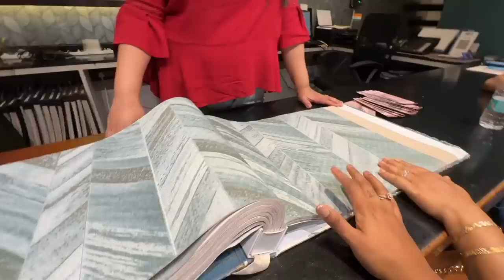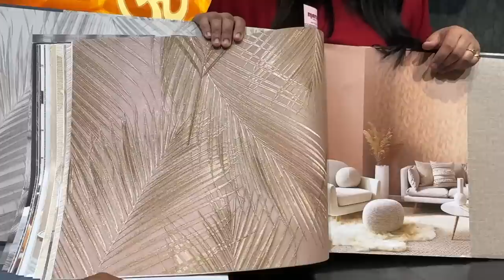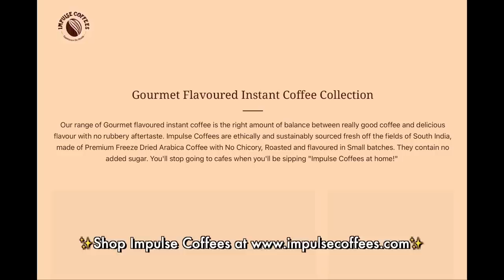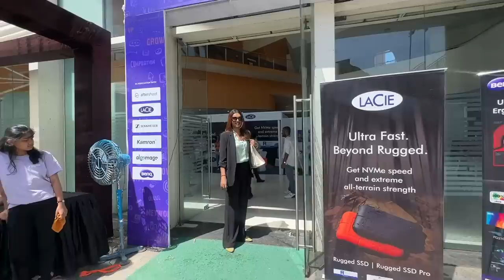My Ramzan Routine living ALONE! New Home Furnishings😍